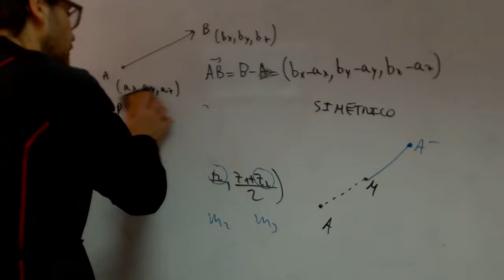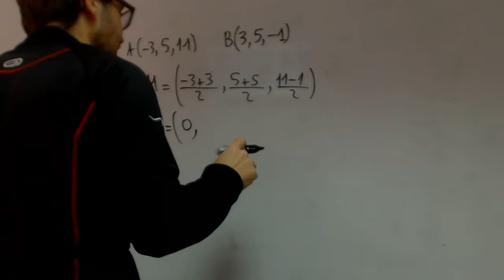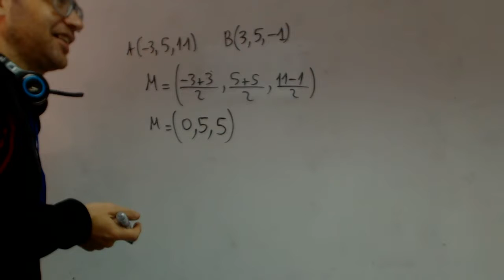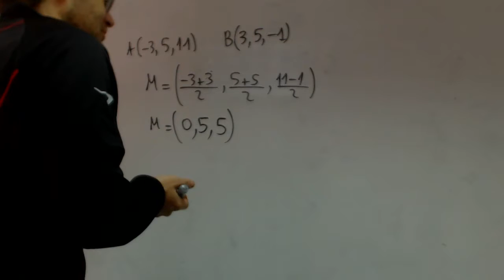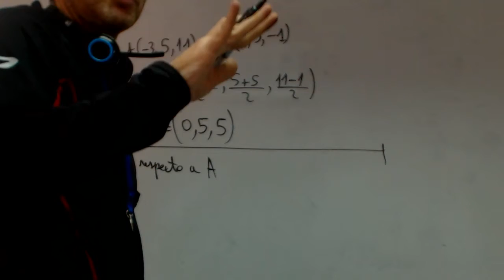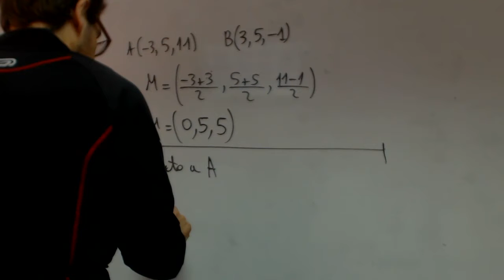Punto medio y simetrico Matematicas Vectores Juande Academia Usero Estepona